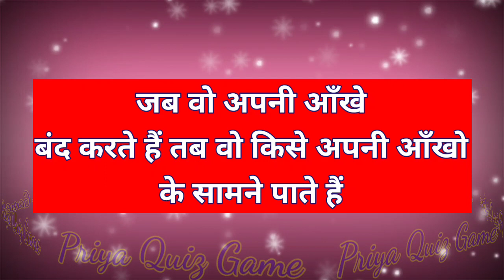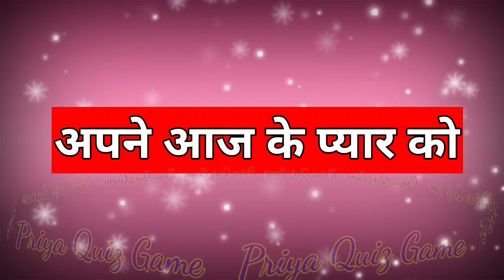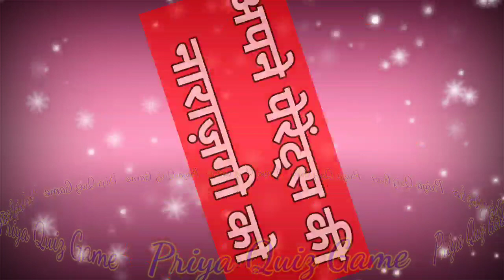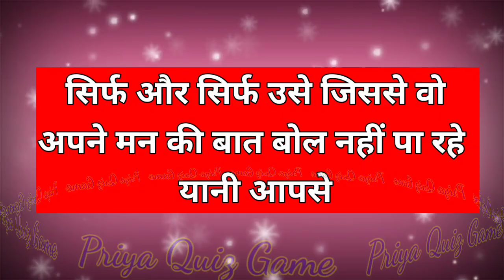jab wo apni aankhe band karte hai tab wo kise apni aankho ke samne pate| love quiz game